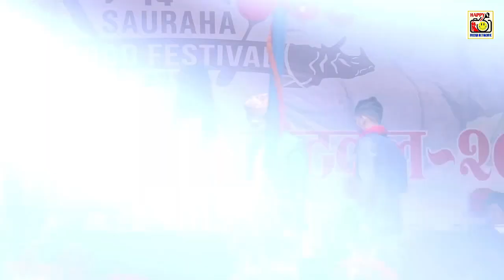जोइ खोज्दै सौराहामा पशुपति शर्मा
Pashupati Sharma